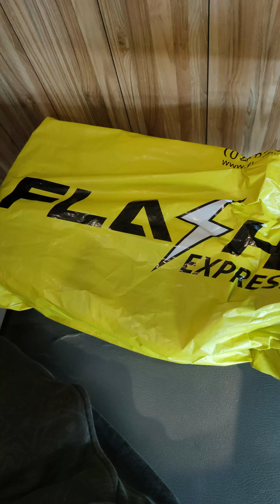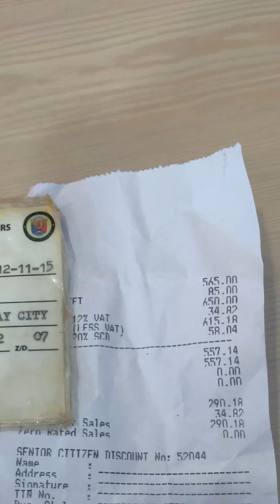KFC TIPID TEKNIK